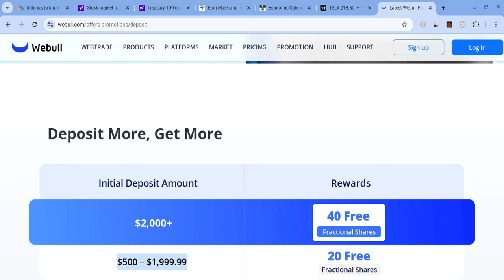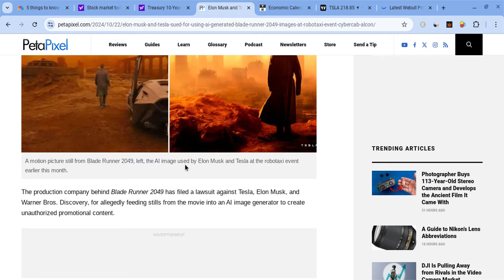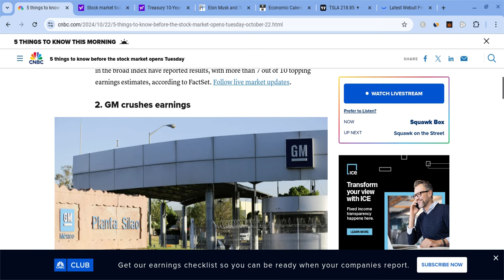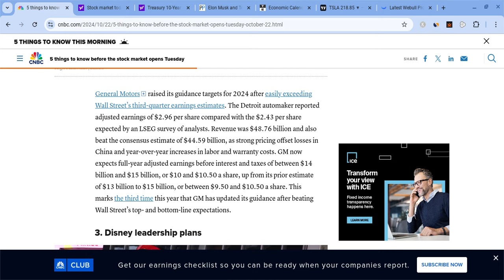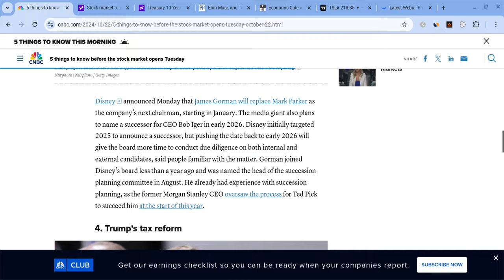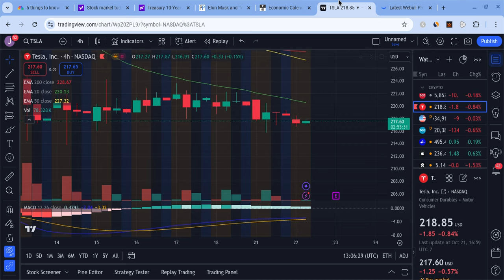🔥 TESLA STOCK CRITICAL SUPPORT!! TSLA, SPY, ES, QQQ, NVDA, META, AMZN COIN, & AAPL PREDICTIONS! 🚀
Hey everyone!

Investing in the stock markets is a great way for everyday people to create income and achieve financial freedom. However, all the information provided in this video and upcoming videos is to help entertain and educate people; nothing is financial advice. Please do your own DD, and make conscientious decisions.

0:00 Intro
1:04 Economic Data
3:13 Technical Analysis